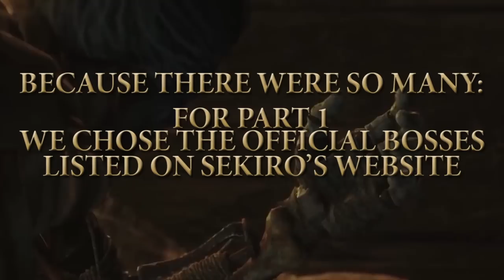Sekiro Shadows Die Twice EPIC BOSS RAP BATTLE | Rockit Gaming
Sekiro: Shadows Die Twice EPIC BOSS RAP BATTLE by Rockit Gaming feat. Rustage, Connor Rapper and Ninethie! Comment who won!

LYRICS:
[Chorus]
When shadows die twice
My blade is covered in red

[Isshin, the Sword Saint]
They call me the Sword Saint
Sharp blades and sword play
Decorate the fields
With an open throat
Your blood sprays
Gasping out for air
Asphyxiate into a stare
You’ve been weakened
Beaten
Defeated
A shadow going nowhere

[Corrupted Monk]
was the guardian of the palace before my soul was corrupted
now i'm filled with malice and my strength’s only erupted
i've got this, wielding my impressive naginata
yeah, you may have killed me once but my true form’s even harder

[Gyoubu Oniwa]

Gyoubu Oniwa
A demon to the core
Fighting for my leader
Crushin skulls from my horse
Firecrackers whip snap
Crack under clashed swords
Dash back fast
Before you get destroyed

[Genichiro Ashina]
Face off against Genichiro
Pull from the sheath
Or reach the bow
The blood is seeping slow
I lunge perform a lethal blow
Timing that’s
Lighting fast
Flying past
Strike and slash
Hold my weapon with a titan grasp
Until your lying flat

[Divine dragon]
It's high time you prayed to the divines
you'll be a prey of mine
when I hit a swift strike
Old dragons of the tree
have nothing on me
when lightning strikes
you will fall eternally

[Headless Ape]
Echoes from within
Bouncing off crevices
In the cavern’s where I live
A giant with grievances
I’m relentless, I’m a menace
Vicious demons they’ve infested
Go ahead give me some credit
I can roar although I’m headless

[Emma, the Gentle Blade]
a medical professional, my knowledge is exceptional
but now i must slay a traitor, slicing multi-directional
how dare you forsake kuro, make sure this your last day
quick as lightning when we're fighting with my gentle blade

[Lady Butterfly]

Lady Butterfly
A master in the past
I’m playing with your mind
My knives are flyin fast
Enemies
Nothing other than hallucinations
Snap Seed
it takes some concentration

[Folding Screen Monkeys]
Monkey see monkey do
Jump and leap, run and move
Purple orange green,
Search among the scenes
For the hidden few
The simian puzzle
Might leave you fizzled, befuddled
The smallest error causes wakes like a drip in a puddle

[Owl (Father)]
All that you learned
I see you're respecting
But even when burnt
you do not heed your lesson
You are stepping into the intense
fight with all your might
but you won't walk away again

Genichiro, Way of Tomoe
I live up on top
Of the castle watch me drop
My wardrobe as I’m
Cycling through my moves flow like a montage
Flippity dip
Swinging my stick
Pulling back my bow
Better heal up quick
I’ve got that way of Tomoe
Pause, comma
Hit my combo

[Great Shinobi Owl]
i'm sensing insubordination
wisdom like an owl you’re facing, make my mark upon this nation
hating shurikens? unfortunate, cus I'm the the one you answer to
recite the iron code, now you know your fear is absolute

[Guardian Ape]

An ape
Became immortal
and lost my mate
Guardian
of the lotus of the palace
chop my face
I carry it around
With a sword in my hand too
Give me a death blow
Before I gut you

Isshin Ashina

Don’t underestimate
Because of age
One swing
I leave a dozen maimed
Ashira once a place of wonder
Now crushed under dust and flame
Drinking sake, a sip can fill you
Thinking of all these wars I’ve been through
see the shura shadow in your eyes
Don’t give me cause to kill you

[Demon of hatred]
My burning hatred has created
a fight you can try but you won't evade it
Anticipated your every step
With a fire whip slam this will be your final breath